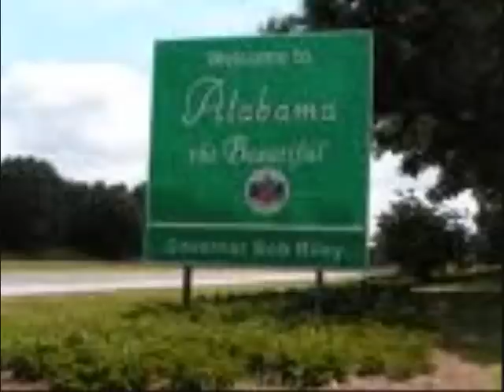Alabama vs. Tennessee 2010...........Generally speaking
"Hateweek" has kicked off with some great hate week vids by a few people, I'm not hatin on anyone, but i loathe the crimson tide